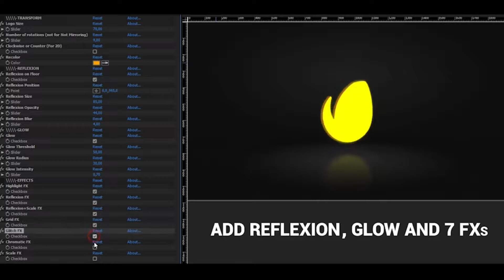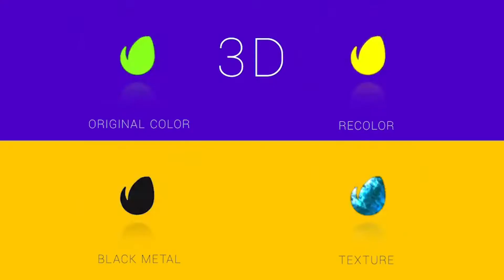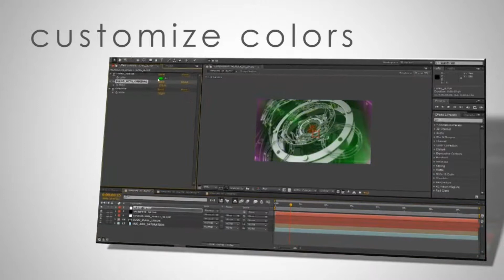10 Best Logo Reveal After effect templates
✔✔✔1.Epic Logo Reveal And Countdown